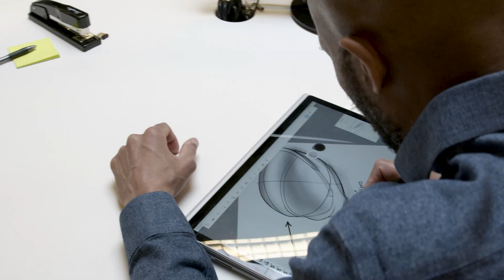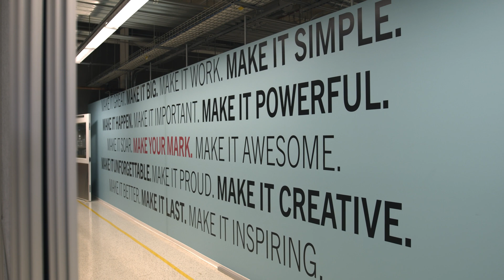mHUB Hardtech Development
The acceleration of physical product innovation happens when entrepreneurship and industry intersect. Through mHUB’s Hardtech Development services we create the conditions for product innovation to thrive by transforming concepts and challenges into new products and processes.

Coupled with speed and quality, mHUB applies a collaborative, iterative, agile and forward-thinking approach to rapid prototyping and product development.

mHUB is Chicago's first innovation center for physical product development and manufacturing. mHUB's members create breakthrough products in robotics, connected devices, sensors, energy tech, unmanned vehicles, and other cutting edge innovations.

mHUB's community consists of entrepreneurs, manufacturers, investors, mentors, engineers, and designers, as well as education and industry partners. This diversity of backgrounds and perspectives sparks innovation and leads to opportunities for creative collision and collaboration. mHUB values the scrappiness of the maker and the discipline of the manufacturer. Together, we ensure that Chicago’s legacy remains that of a beacon to a region that builds products, and also the future.